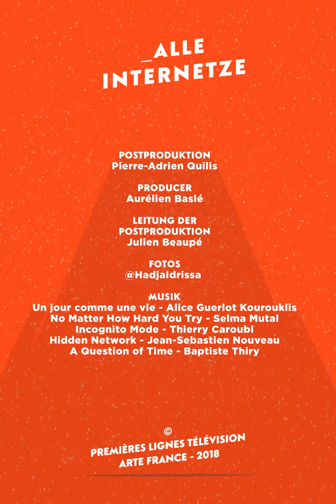Nein, keine Gewalt gegen junge Frauen | Alle Internetze | ARTE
Hadja Idrissa Bah ist den Behörden in Guinea wohl bekannt: Sie ist die Vorsitzende des Kinderparlaments und überzeugte Feministin. Sie kämpft gegen Kinderehen, Polygamie und weibliche Genitalverstümmelung.